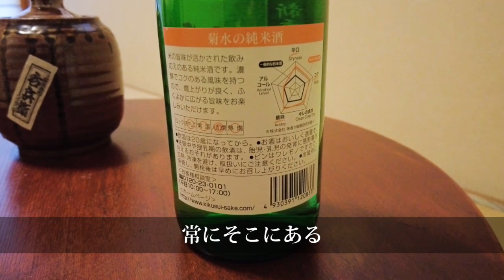【宅飲み】休日の酒を生き甲斐に働く40代男の晩酌【手巻き寿司・いか徳利】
いか徳利をいただいたので、休日の家飲みを楽しみました。
スーパーの焼鳥、冷凍ピザ、手巻き寿司で晩酌です。
週末の酒は区切りでもあり、生き甲斐でもある。